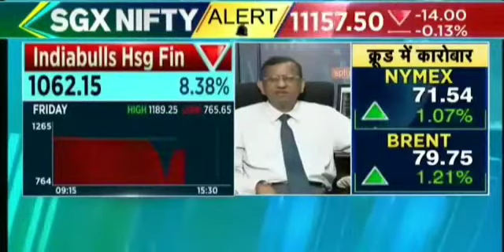S P TULSIAN'S VIEWS ON MARKET. 24 SEPTEMBER 2018.